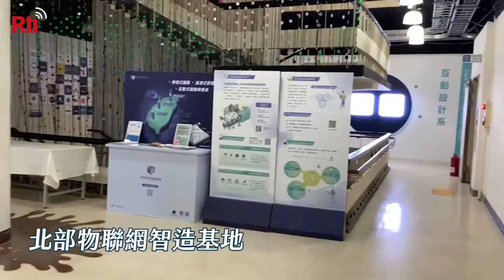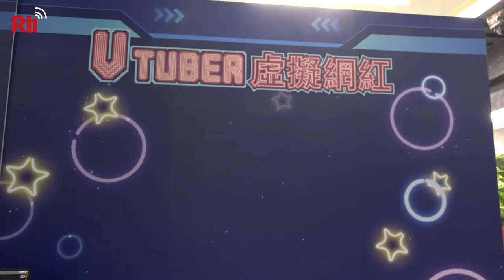New metaverse R&D center opens in Taipei | Taiwan News | RTI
The metaverse is becoming more than just a buzzword, with companies like Facebook seemingly realigning their business models to better fit this future trend. A new R&D center, set up by one of Taiwan’s major technical universities, will help Taiwan foster talent and develop technologies in this new field.